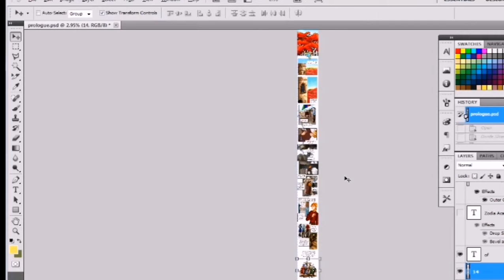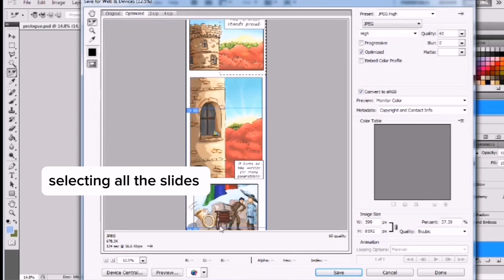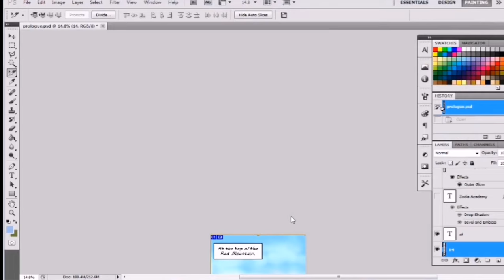How I turned my vertical comic into slides for webtoon using Photoshop slice tool - easy steps.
So I'm turning my Fantasy ya novel The Forces of Nature into a webcomic episodes titled Zodia Academy. The events take place during the months Leo and his sister were academy students and it will explore the relationships between the warriors in depth.